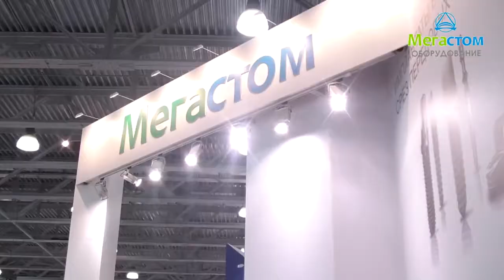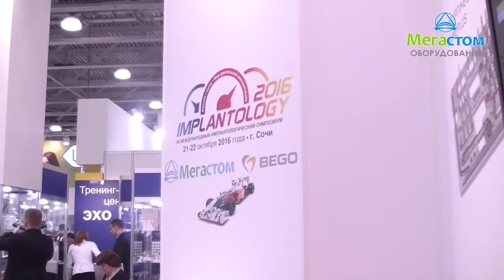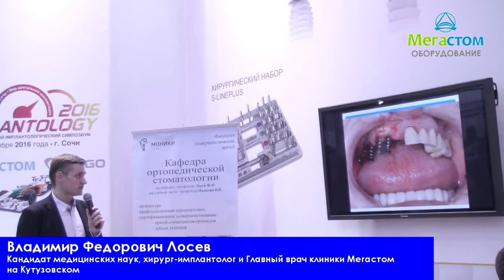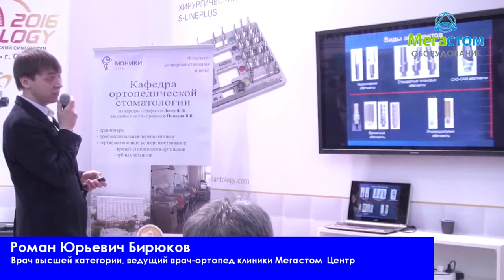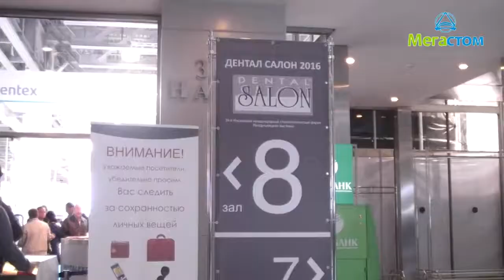Мегастом на дентал салон 2016